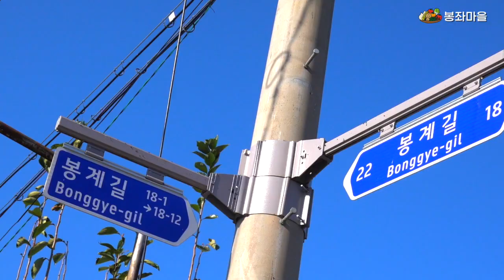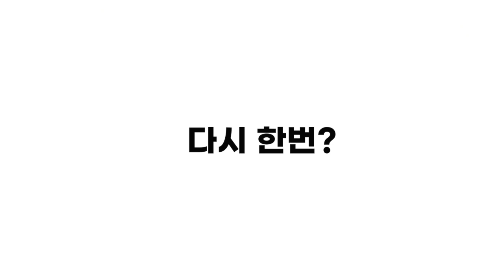[농촌체험 공모전 최우수상 수상🥇 ] 포항여행 경북 농촌체험 휴양마을 콘테스트 동영상부분 봉좌마을 농촌체험 영상공모전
쉼 치유와 , 힐링 그리고 경북농촌체험휴양마을
풍요롭고 행복한 봉좌마을에 다녀왔습니다.
영상 보시고 힐링하시길 바랍니다.

영상에서 나오시는 대표님 성 함은 김재종 대표님이십니다. 시청하시는데 참고 하여주시길 바랍니다.